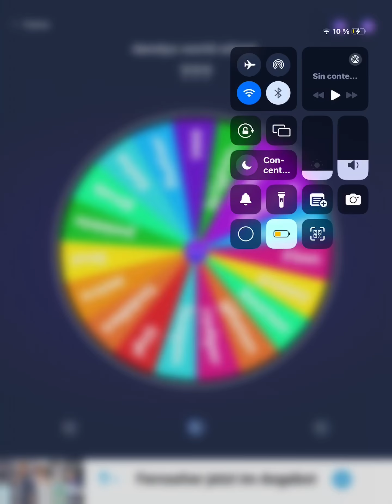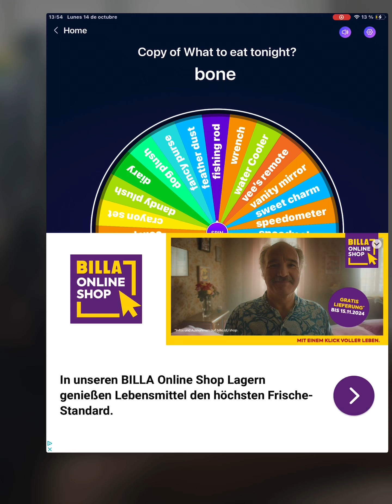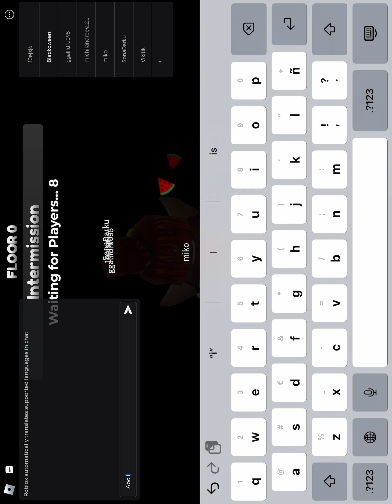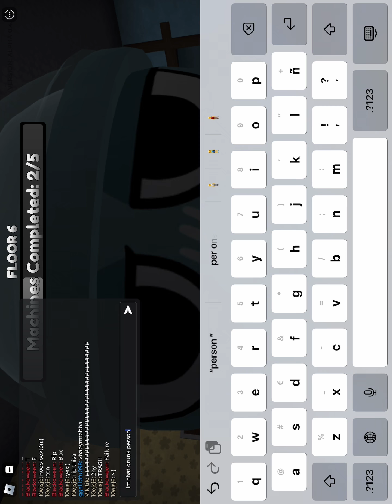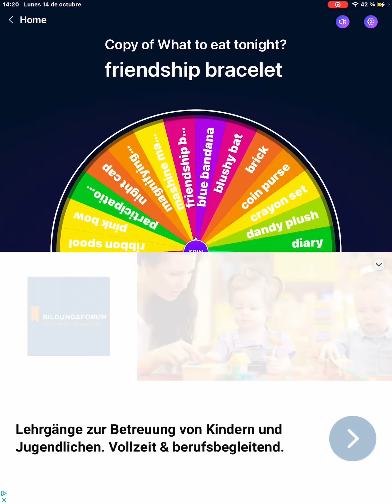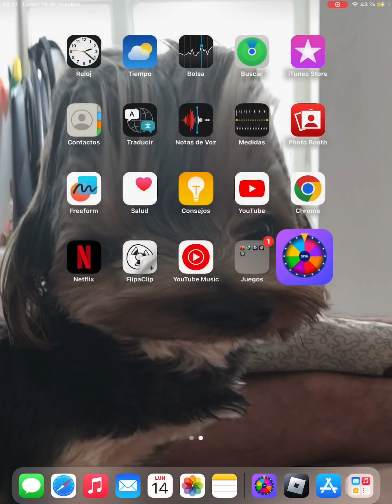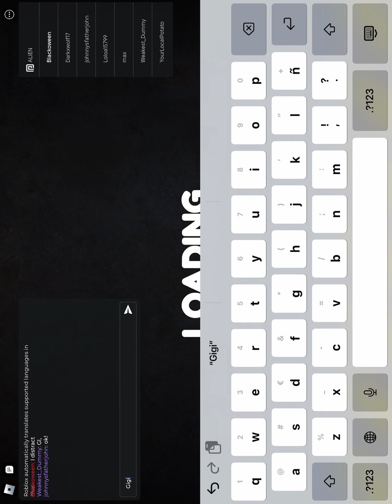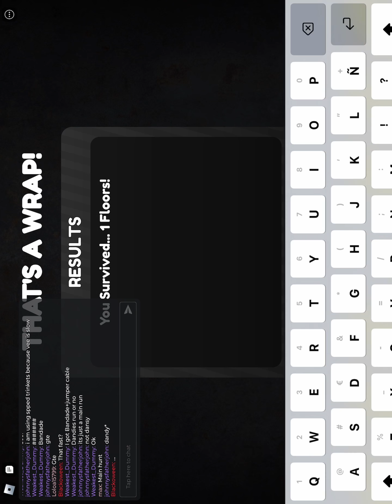Spin the wheel part 2 (dandys world